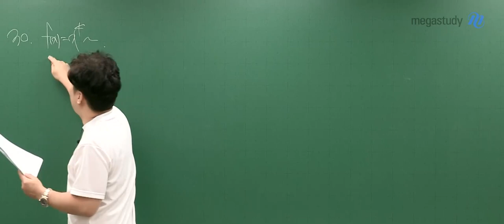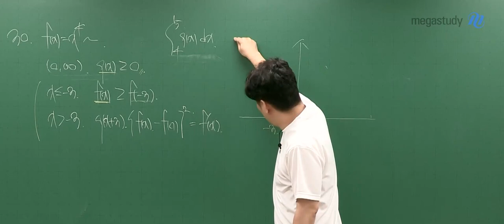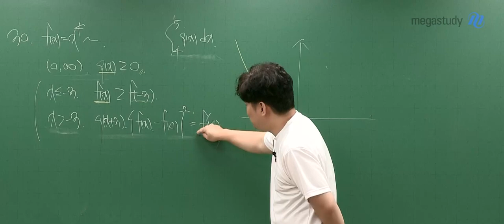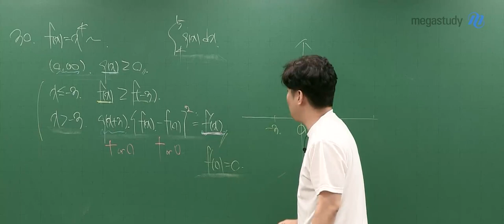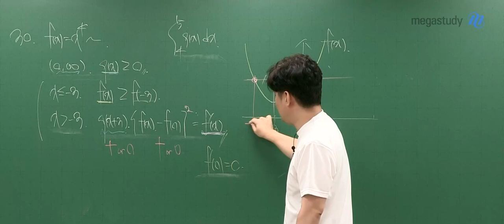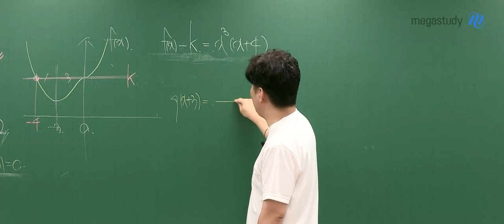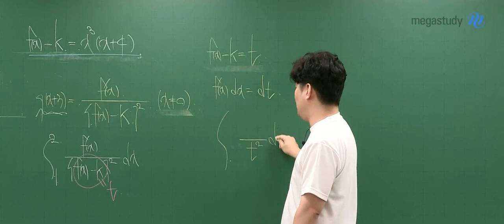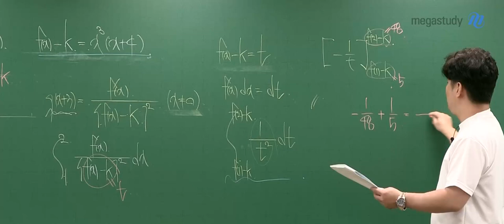[메가스터디] 수학 김성은쌤 - 2023학년도 9월 모평 수학 미적분 해설강의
메가스터디 수학 김성은 선생님의
2023학년도 9월 모의평가 수학 미적분 해설강의가 업로드 되었습니다.

- 김성은 선생님의 더 다양한 영상이 궁금하다면?